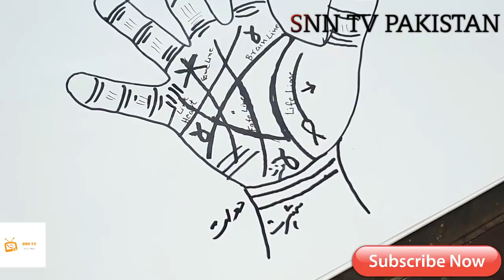Dolat Ki Lakeer _ Wealth Lines _ Aap k Hath Mein kitni dolat hai _ Part 02 _ Snn Tv Pakistan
|Hath Mein Izat Dolat Aur Shohrat kay Kangan
Aap k haath mein kitni dolat hai

DOLAT KI LINES